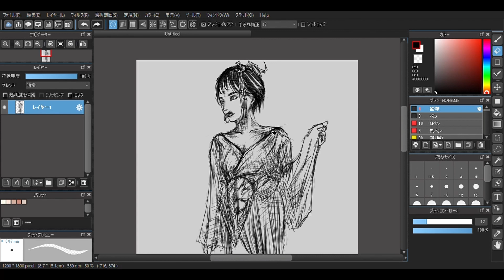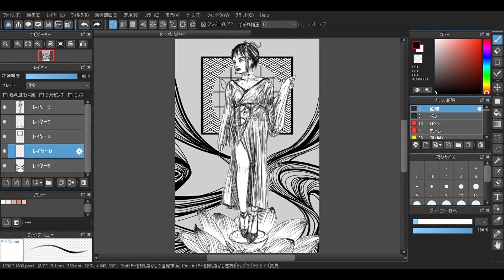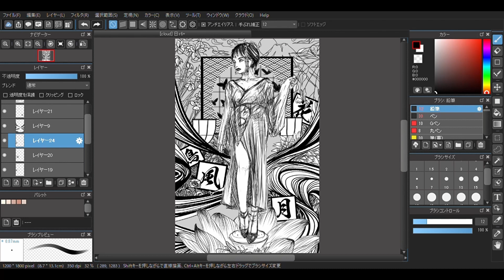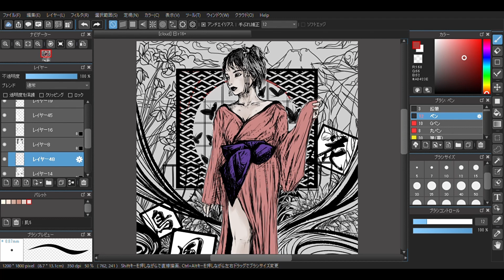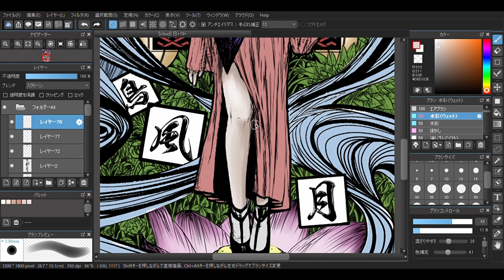花鳥風月【イラスト メイキング】デジタル メディバンペイント painting process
デジタル 水彩画 色鉛筆 鉛筆デッサン等様々な画材を使います、ANI(アニ)と申します♪
このチャンネルでは絵の描き方メイキング(MediBang Paint)作品(主にデジタル)画材 レビュー 等
絵に興味のある人、アートを楽しみたい人に向けたまったり楽しめる気軽な動画をアップしています♪
YouTubeでの動画編集 作成等は苦手ですが、このチャンネルを通して楽しいアートの領域を皆さんと共有しながら
自身のスキルアップも兼ねて楽しく配信していきたいと思っておりますので、チャンネル登録 コメント(特に励まし、癒し系は助かります・・・)
 アドバイスなども宜しくお願い致します♪